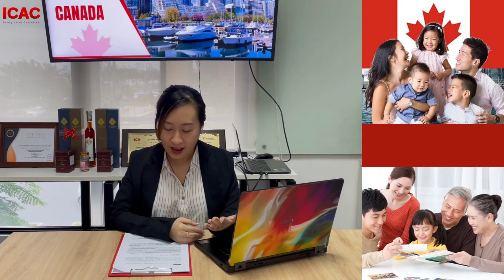4 NỖI LO KHI ĐỊNH CƯ CANADA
Hiểu được những nỗi lo lắng của quý anh chị khi chuẩn bị sang Canada để sinh sống và làm việc. Hãy cùng ICAC tìm hiểu về những băn khoăn này nhé!
ICAC - Tư vấn đầu tư, định cư Canada
- Tòa nhà IBC, Số 1A Công Trường Mê Linh, P.Bến Nghé, Quận 1, TP.HCM